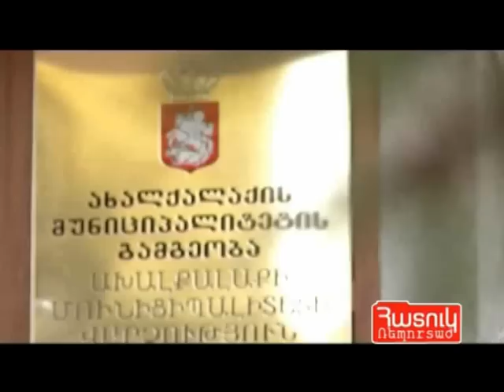Դարպասից այն կողմ -3-Հատուկ Ռեպորտաժ